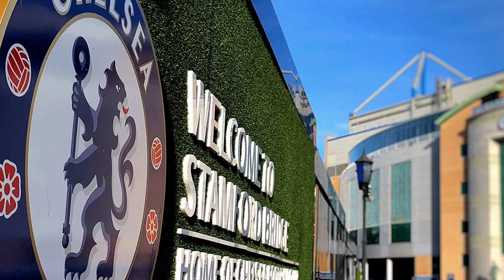CHELSEA Set to Sign Their SECOND and THIRD Players of the Summer